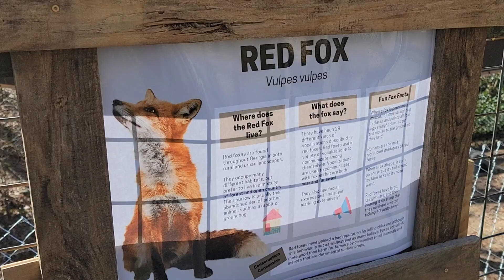CUTE FOX HANGING OUT ON DECK - Rescue At Bear Hollow Zoo